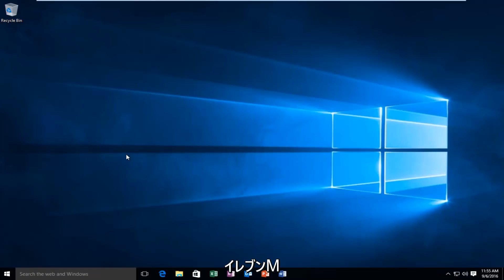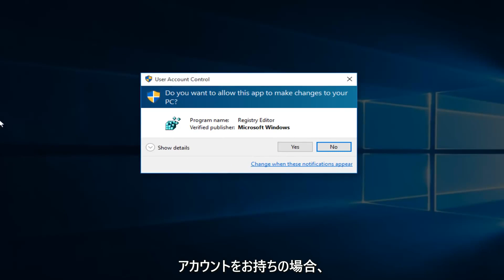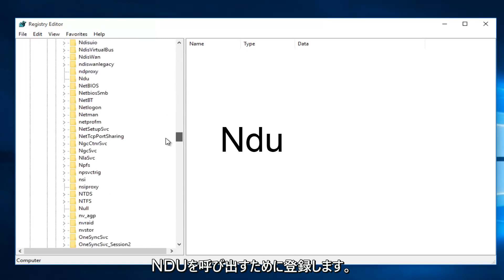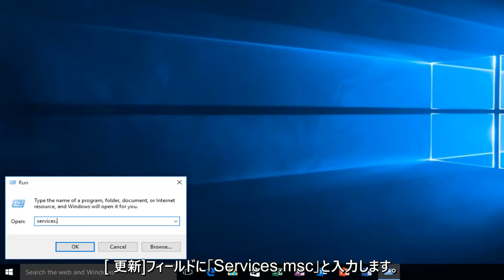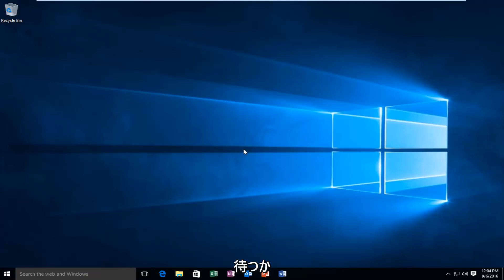Windows 10で高メモリ/ RAM使用量を修正する方法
この簡単なチュートリアルでは、Windows 10でメモリ使用量を増やす方法を2つ示します。

Windows 10の更新の問題は多くのユーザーに影響を与えています。私たちは、更新中および更新後にすべてのWindows 10の問題を修正するための実用的なソリューションを提供することに専念してきました。 Windows 10の高CPUまたは高メモリ使用の問題を修正するには、以下を参照してください。
多くのユーザーがWindows 10アップグレードを実行した後、CPU /メモリ/ RAM使用率の問題が発生しました。

チュートリアルで対処された問題：
-RAM使用率の高いウィンドウを修正する方法10
-高いメモリ使用量を修正する

多くのユーザーが、Windows 10のインストール後にRAMとCPUの使用率が上昇したと報告しました。このWindows 10の高RAM / CPUメモリ使用率の問題の詳細な状況は、「システムで非常に高いメモリ使用率が発生している」、「My HPラップトップには、Windows 10の高メモリおよびCPU使用率の問題があります」、「Windows 10の高メモリ使用率」、「コンピューターでゲームをプレイすると、Windows 10でほぼすべての4 GBの使用率が使用されます」、「Win 10をインストールしましたが、RAM使用率が高くなりました。実質的に何も開かずに90％に達する傾向があります」、「PCをWindows 10に更新しましたが、数時間の使用中にメモリが再び70％になり、再起動しないと、フリーズやクラッシュが発生した場合でも100％に達します。 "、"高いCPU使用率を実行しているWindows 10 "、" Windows 10アップグレード後の高いRAMとCPU使用率 "、" Windows 10でsvchost.exeの高いCPU使用率を修正する方法 "

Windows 10の高いCPU /メモリ/ RAM使用率の原因

コンピュータのRAMが少ないことが原因ではありません。 4 GBのRAMを使用しているユーザーは不満が少なく、8 GBや16 GBのRAMを使用しているユーザーがWindows 10にアップデートした後にメモリ使用量の問題が発生することが増えています。Windows10のインストール後にメモリ使用量が不足する主な理由はいくつかあります。

Windows 10のメモリリーク。 Windows 10でドライバーの非互換性の問題が発生しています。不良または古いドライバは、メモリリークを引き起こす可能性があります。

Windows 10およびそれにインストールしたアプリケーションは、レジストリ設定で動作するためにいくつかの追加のRAMメモリを必要とし、Windows 10で高いRAM使用率につながる可能性があります。

このWindows 10の高メモリメモリ使用率または高RAM使用率の問題は、コンピューターのクラッシュ、フリーズ、および実行速度の低下を引き起こす可能性があります。パフォーマンスが悪い。幸い、Windows 10でこの高いCPU /メモリ/ RAM使用率の問題を解決する簡単な解決策があります。

このチュートリアルは、Windows 10、Windows 8 / 8.1、Windows 7オペレーティングシステムを実行しているコンピューター、ラップトップ、デスクトップ、タブレットに適用されます。すべての主要なコンピューターメーカー（Dell、HP、Acer、Asus、Toshiba、Lenovo、Samsung）で機能します。